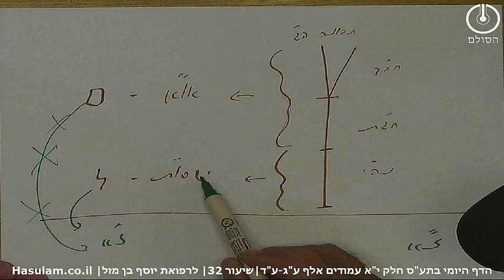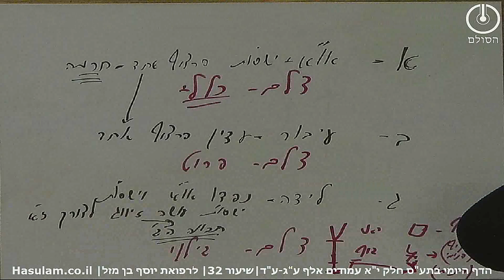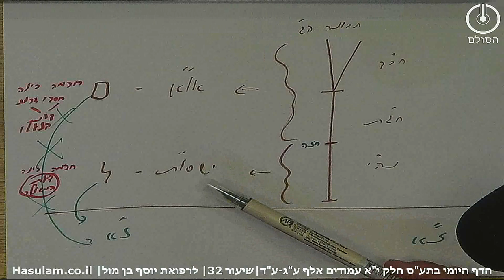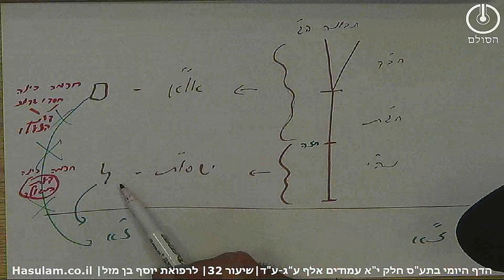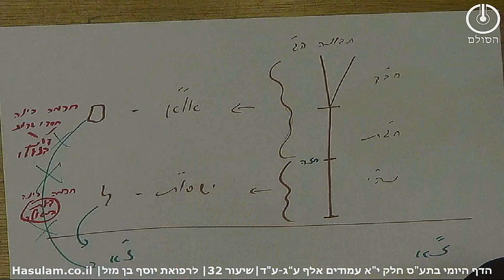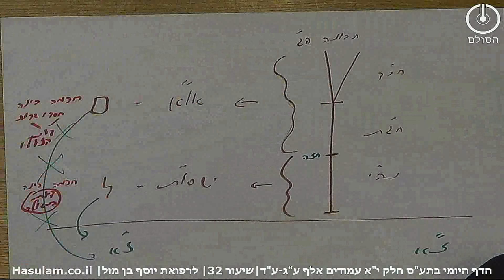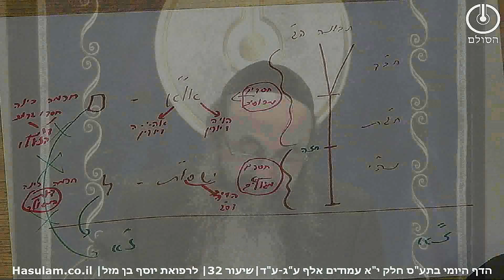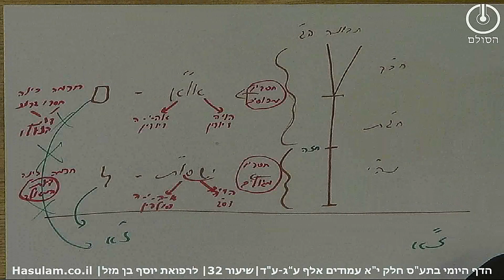תלמוד עשר הספירות -חלק י"א שיעור 32 |אלף עג-עד | הדף היומי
תע"ס חלק יא – שיעור 32 – אלף עג-עד
1. המוחין הניתנים מישסו"ת לז"א ניתנים דרך תבונה הג'.

2. תבונה הג' מתחלקת לחב"ד, חג"ת, נה"י כאשר חב"ד חג"ת הם בחינת או"א דתבונה הג' והנה"י הם ישסו"ת דתבונה הג'.

3. או"א דתבונה הג' הם בחינת ם' דצל"ם שבהם החסדים והגבורות שבדעת אינם מגלים שם חכמה וע"כ הדעת שהם מייצרים הוא דעת הנעלם והחסדים שם הם מכוסים דהיינו לא מגלים חכמה.

4. בישסו"ת דתבונה הג' הדעת בהכאתה בחכמה ובינה כן מגלה חכמה והיא נקראת דעת המגולה או המתפשט וע"כ אנו רואים בה ג' מוחין חכמה, בינה ודעת. והיא ל'.

5. או"א הם מצד המוחין שהוא אבא הויה דיודין ואמא עלאה היא אהיה דיודין וכידוע יודין היא חכמה שלא מתגלה לתחתון בצ"ב כנגד פרצוף ע"ב.

6. ישסו"ת מצד המוחין שהוא יש"ס הוא הויה דס"ג ותבונה היא אהי"ה דאלפין אולם רק מצד המילוי. והיא יכולה להתגלות לתחתון בבחינת חסדים מגולים.

7. בכל מוחין שהעליון נותן לתחתון צריך להיות בבחינת מגלה טפח שהם הנה"י בבחינת ל' דצלם ומכסה טפחיים שהם חב"ד חג"ת בבחינת ם דצלם.